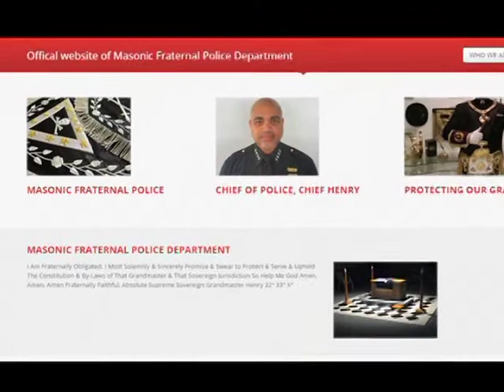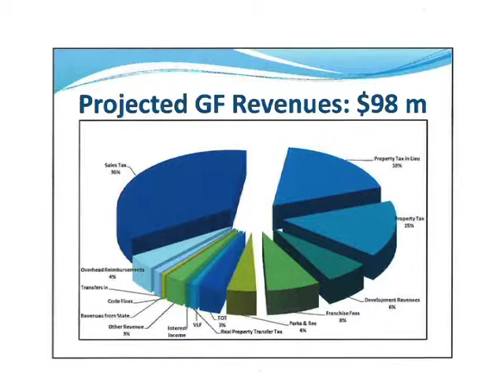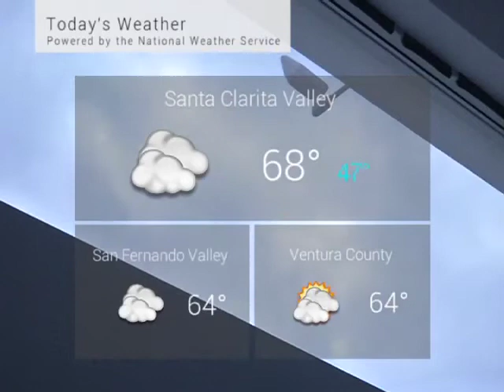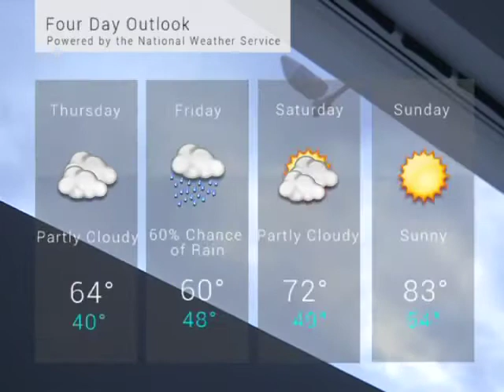SCV NewsBreak May 6, 2015